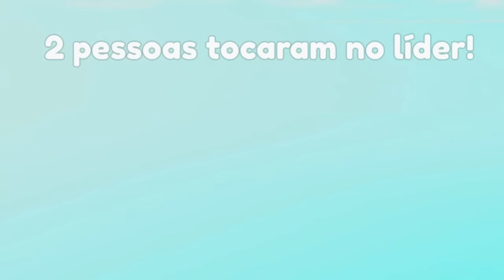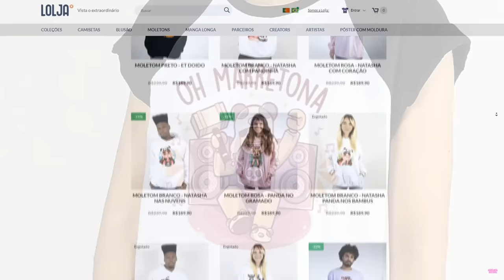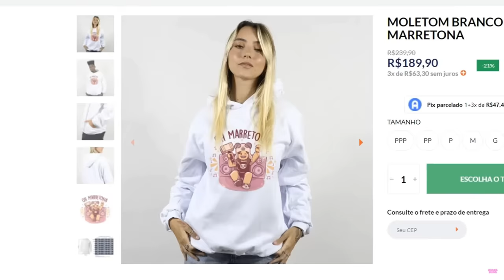Siga o LIDER Para GANHAR! (Roblox)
🐼Siga o LIDER Para GANHAR! Esse é um OBBY muito diferente no Roblox! O líder vai criar o parkour e os outros devem ficar o mais perto possível dele para ganhar!! 😱

NatashaPanda😊